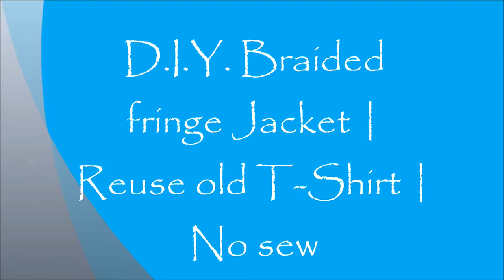10 minute No Sew Diy Braided Fringe Jacket or vest | Learning Process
Welcome to learning process
This video is about how we can reuse or recycle our old t-shirt or refashion clothes into completely new look...

I am showing you how to make a braided fringe no sew jacket which is so easy to make that it will take only 10 minutes.

In just 10 minutes, you will be able to reuse or convert your old t-shirt into a cool braided fringe jacket. You can also convert it into top in the same manner...just skip (cutting from front) step.

I paired my this braided fringe jacket with pink kurta and it looks so amazing...So I got the idea that it will look great on kurtas, anarkali suits or salwar suits as well.

Pairing it with kurta or anarkali suit, it will create an indo-western look or style.
I just use scissor for creating this super cool and awesome jacket. Jackets are now a days in fashion... jackets can be paired with kurtas, anarkali suits and even with ethic saree as well. That’s why capes are also in fashion now a days and available on local street shops as well.
I explained my whole video in steps...so that there will be no confusion at all. Take out some little bit of time and tell me what you actually want to see in our channel.

Reuse or recycle, reuse old  sarees, upcycle old saree, kurta, anarkali suits, skirt, shirt, t-shirt, old jeans, drawstring box bag, t-shirt into sling bag, t-shirt into pillow cover, how to reuse or recycle old dupattas, convert dupatta into kimono, cape for lehenga and anarkali, kaftan, pillow cover, different jackets from old clothes, cape jacket, bolero jacket, kurta jacket shirt jacket, jacket from old trousers, palazzo pants from skirt, fabric clutch, top 10 ways to reuse or recycle any cloth items, create bag from old cloth and fabric, convert anarkali suit into skirt.
Craft ideas from newspaper, bangles, icecream sticks or popsicle sticks, seashells, plastic bottles, yarn , tissue paper, matchsticks, cotton buds, old cds, waste clothes,  origami butterfly, ombre nail art, jewel organising tips, earn money online tips and tricks, devi cloth and jewel, different saree draping and lehenga draping styles, beauty blender, nail polish hacks, Diy no sew braided fringe jacket, reuse or recycle old t-shirt.